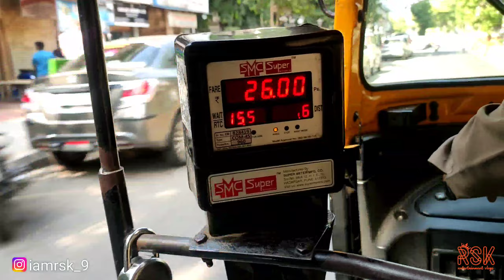Iss baar gadi 🚗 lene mai koi jaldbazi nahi | Self inspection of Honda City before buying